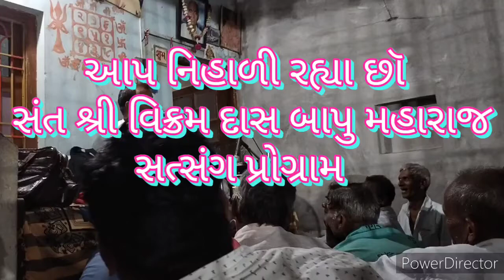સંત શ્રી વિક્રમદાસ બાપુ મહારાજ jay siyaram VikramDas bapu satsang program 2021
વિક્રમ દાસ બાપુ ઓફિસિયલ ચેનલ
લાઈક કરો શેર કરો અને સબ્સ્ક્રાઇબ કરવાનું ભૂલશો નહીં

માનવધર્મ સંતસેવા ટ્રસ્ટ
      મારુતિ ધામ
આશ્રમ મલાવ દેવપુરા

જય સિયારામ
જય ગુરુદેવ
જય માતાજી

vikram das,
vikram das vaishnav,
vikram das bapu official,
vikram das bhajan,
vikram das bapu 2021,
vikram das bapu 2020,
vikram das bapu,
vikram das na bhajan,
vikram das na satsang,
vikram das na video,
vikram das na program 2021,
vikram das na song,
vikram das na satsang bhajan,
vikram das na bhajan 2021,
vikram das na live program,
vikram das comedy,
vikram das dayro,
vikram das dialogue,
vikram das na dera,
vikram das maharaj,
vikram dashama na geet,
vikram dashama nu picture,
vikram das ghoghamba,
vikram das gadhvi,
vikram das goswami,
vikram das bapu ghoghamba,
vikram das bapu ghoghamba 2021,
vikram das baul gaan,
vikram das bapu ghoghamba bhajan,
vikram das instruction,
vikram das jokes,
vikram das ji maharaj ka bhajan,
vikram das ji ka bhajan,
vikram das ji bhajan,
vikram das ji maharaj bhajan,
vikram das na jokes video,
vikram das ke bhajan,
vikram das ka bhajan,
vikram das ka satsang,
vikram das katha,
vikram das ke pravachan,
vikram das vaishnav ke bhajan,
vikram kumar das,
vikram das maharaj na bhajan,
vikram das maharaj satsang,
vikram das maharaj na satsang,
vikram das maharaj no program,
vikram das maharaj no dayro,
vikram das maharaj na jokes,
arjun das vikram movie,
vikram das no satsang,
vikram das na section,
vikram das bapu no program,
vikram das program,
vikram das pravachan,
vikram das na program,
vikram das bapu program,
vikram das na picture,
raja vikram das,
vikram das satsang,
vikram das satsang 2021,
vikram das status,
vikram das section,
vikram das song,
vikram das santvani,
vikram das bapu satsang 2021,
vikram das bapu status,
vikram thakur das,
vikram dasu,
vikram das vaishnav bhajan,
vikram das video,
vikram das vikram das,
vikram das vaishnav bhajan live,
vikram das 2021,
vikram das bapu 2021 new,
vikram das bapu 2020 bhajan,
vikram das bapu 2019,
vikram das bapu 2015,
vikram das 9 section